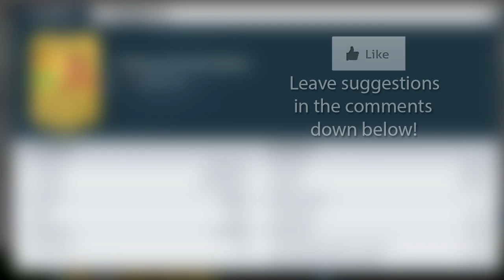FLASHBACK FIFA SQUADS - Man United 07/08 Ft CRISTIANO RONALDO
700 LIKE's FOR MORE?!?

Thanks

Danny